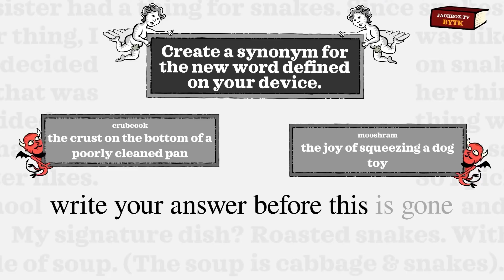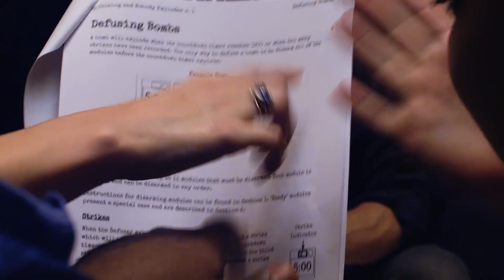Top 10 Best Local Multiplayer Games for PS4 | PlayStation 4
What are the best local multiplayer games for PS4? We countdown our favourite local multiplayer games for the PlayStation 4 to date, from Overcooked 2 to Crash Team Racing.